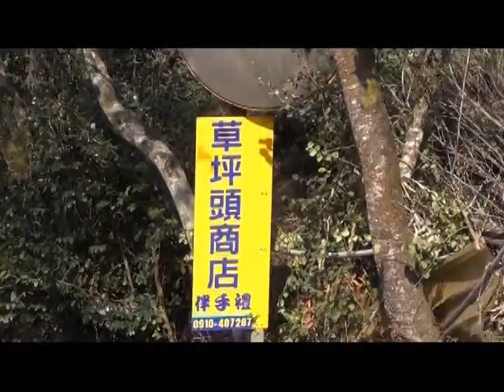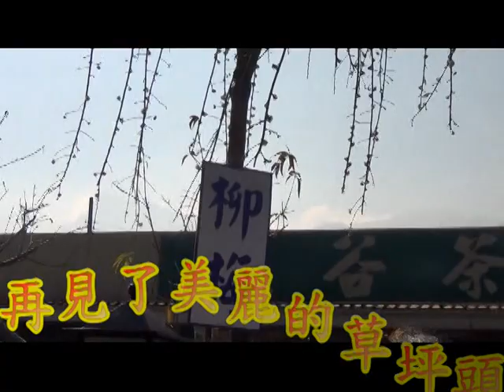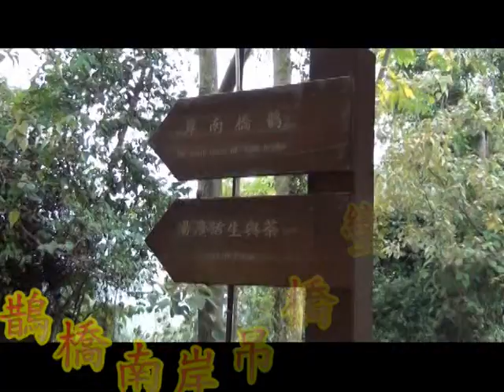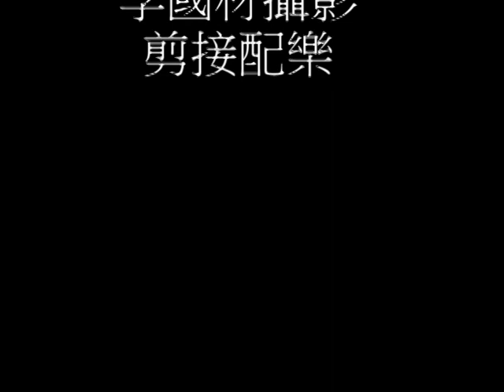2013 01 19 草坪頭影片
第一次遊草坪頭，當時草坪頭都沒有攤販，非常的純樸，仿若仙境，很美，這裡特產的蔬菜，非常的便宜，大家都購買蔬菜回家，純樸，美麗得讓人懷念。